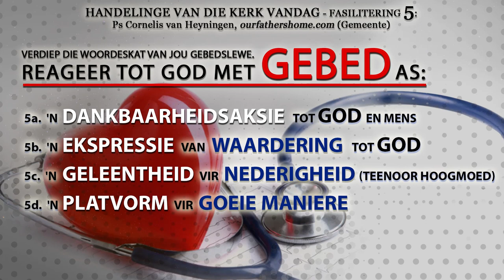GEBED FASILITERING 5 - HANDELINGE VAN DIE KERK VANDAG - GEBED (Deel 2) - Ps. Cornelis van Heyningen